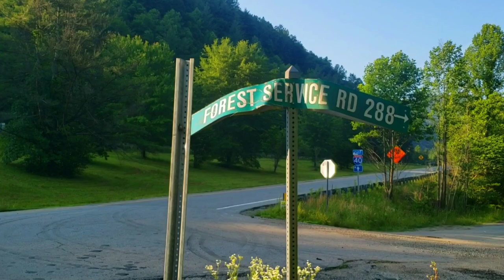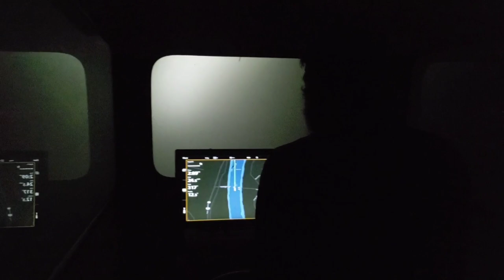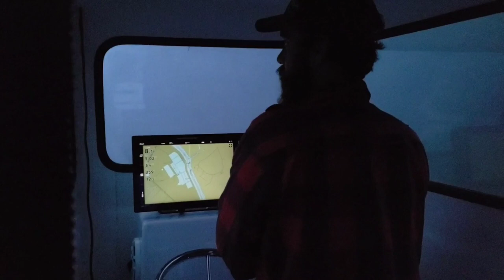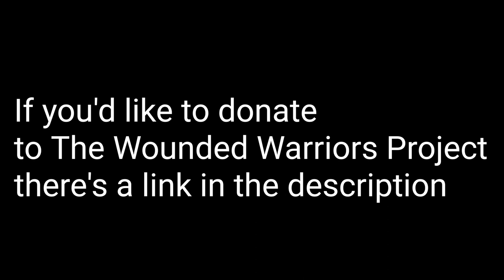The Biggest Freshwater Striper I've Ever Caught!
We spent a day and 2 nights on the water and caught 7 good fish. I caught a striper I've been after for a long time. The struggle to catch big stripers.